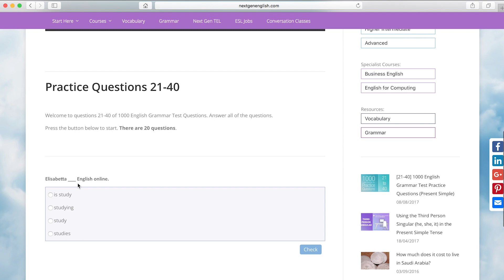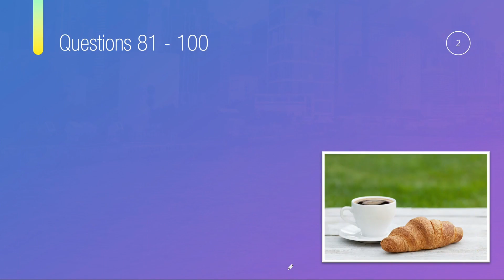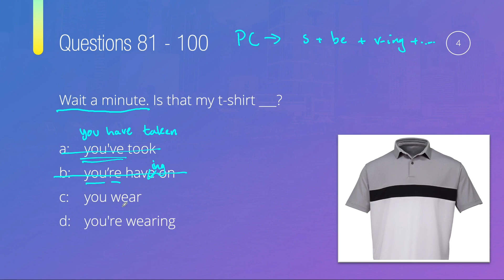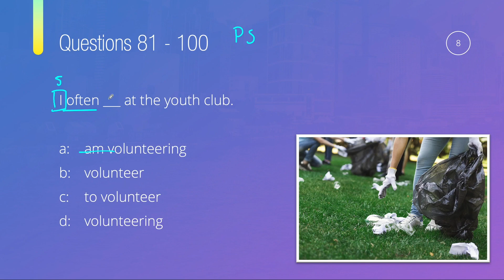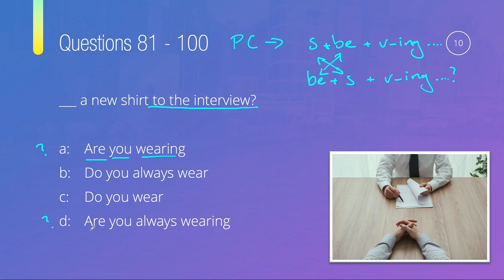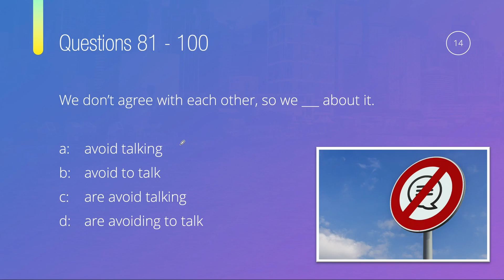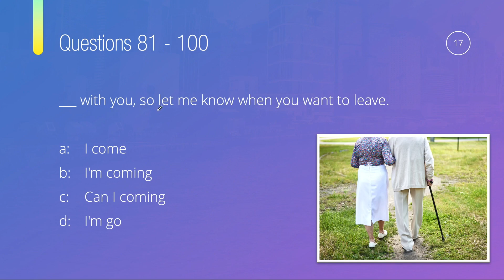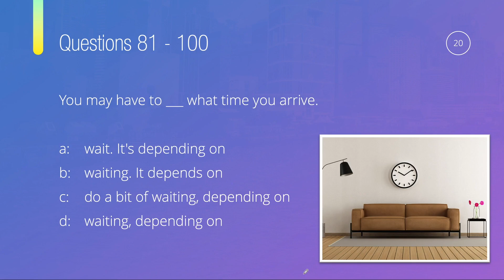[81-100] 1000 English Grammar Test Practice Questions (Present Simple vs Present Continuous)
1000 English Grammar Test Practice Questions: 81-100

Present Simple vs Present continuous